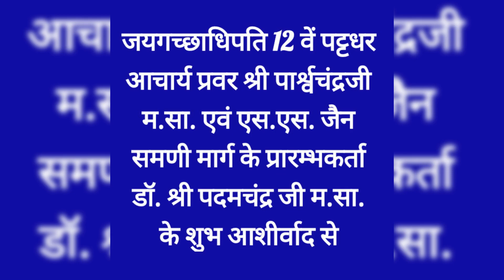JPP Jain Anapoorna Project, Chennai, 18.11.2021, Uttamchanji Bokadiya & Family